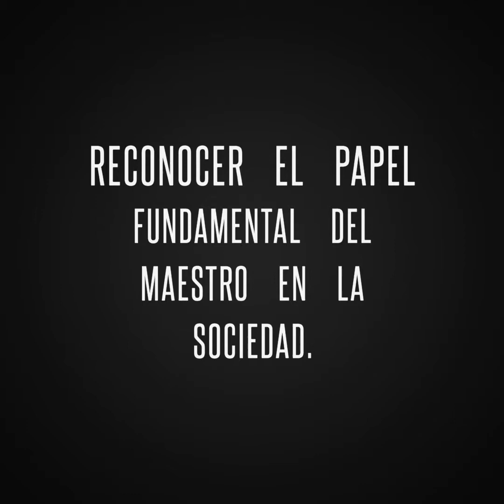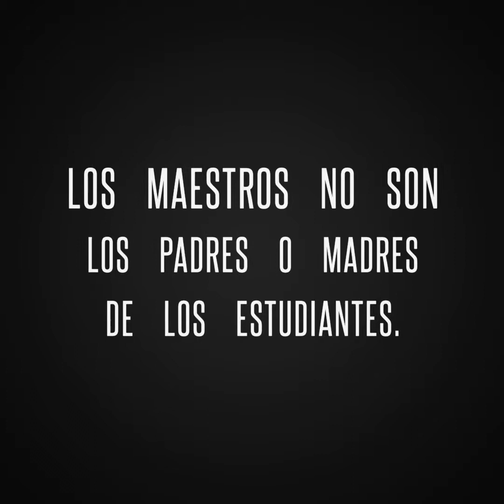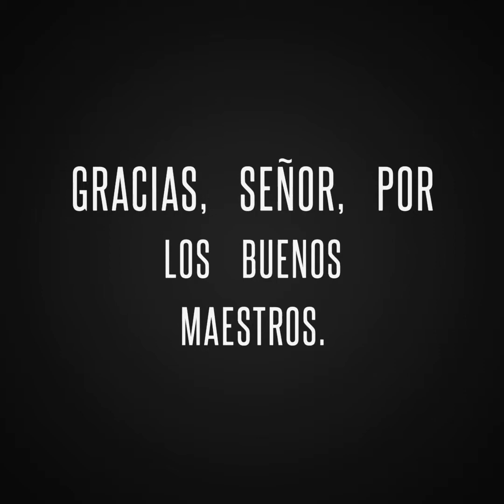¿Quién pagará la deuda que tenemos con los Maestros?